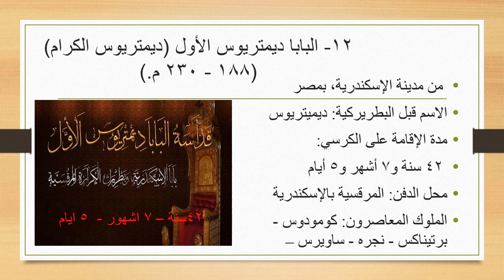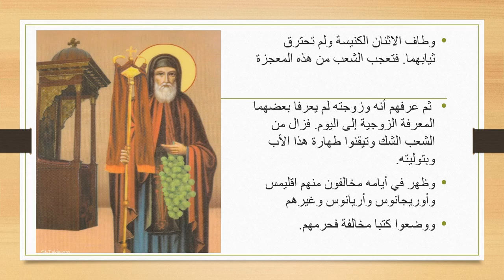البابا ديمتريوس الأول (ديمتريوس الكرام) | قصة حياة القديسين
كان فلاحًا بسيطًا لا يعرف القراءة والكتابة.

كان متزوجًا وأقام مع زوجته سبعًا وأربعين سنة إلى أن اختير بطريركًا ولم يعرف أحدهما الآخر معرفة الأزواج.

وبعد أن قدُم بطريركًا امتلأ من النعمة السمائية وأنار الرب عقله فتعلم القراءة والكتابة ودرس كتب الكنيسة وتفاسيرها.

هو الذي وضع حساب الأبقطي الذي به تستخرج مواقيت الأصوام على قواعد ثابتة.

ولم يفتر أيام رئاسته عن تعليم المؤمنين وتثبيتهم في الإيمان الصحيح، ولما كبر وضعف كان يحمل على محفة إلى الكنيسة ليعلم الشعب.